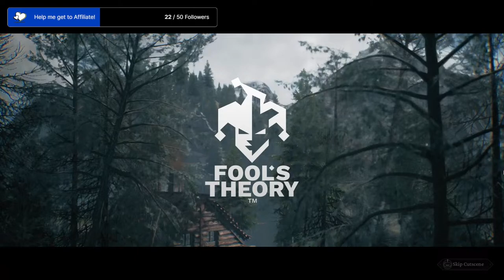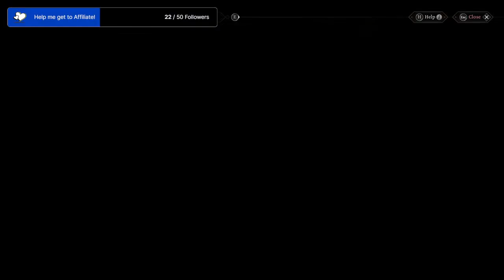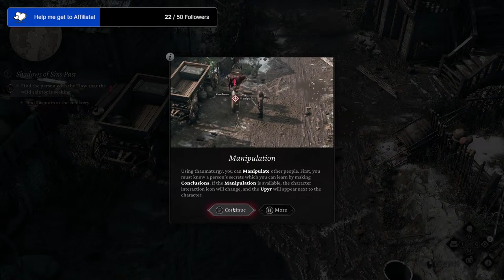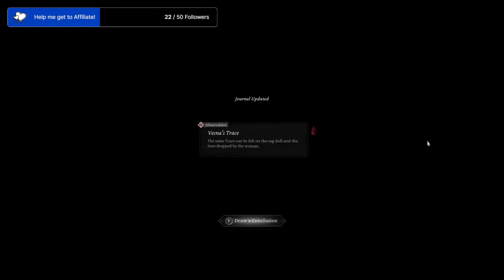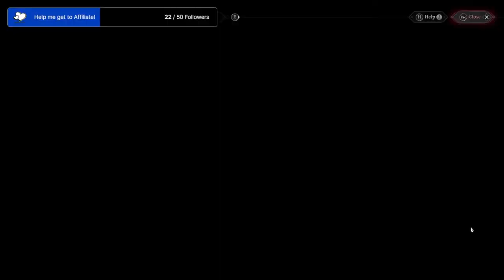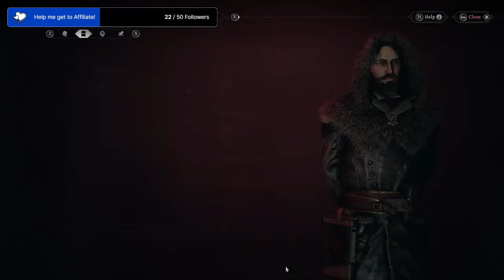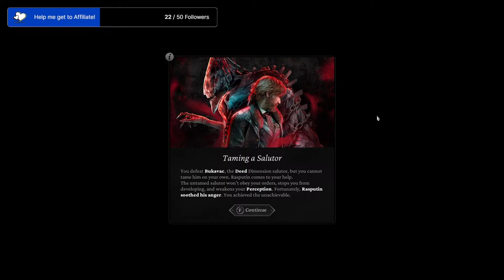The Thaumaturge | PC Gameplay | DudeVlogs Gaming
PC Specs:
MotherBoard – Z590 PRO WIFI
GPU – ASUS ROG-STRIX-RTX 3070TI
CPU – CPU i5-10400F
RAM - Silicon Power DDR4 48GB 3600Mhz
Cooling - Cooler Master MasterAir G100M CPU Air Cooler
Monitor - LG W2363D 120Hz Full HD 3D Gaming Monitor
PSU - Cooler Master MWE Gold 750 Full Modular ATX PSU
Cabinet - DEEPCOOL MATREXX 70 ADD-RGB 3F Mid-Tower Case
Storage - Kingston NV2 PCle 4.0 NVMe M.2 500GB
                 Crucial MX500 500GB 3D NAND SATA 2.5
                 WD 2TB HDD, Seagate 1TB HDD
Mouse - Razer DeathAdder Elite Gaming Mouse
Keyboard - Logitech Gaming Keyboard G110
Headphone - HyperX Cloud Stinger Gaming Headset HX HSCS BK
Microphone - Blue Yeticaster Professional Broadcast Bundle
Capture Card - AVerMedia GC513 Live Gamer Portable 2 Plus
Racing Wheel  - Thrustmaster T300 RS GT + TH8A Shifter Add-On